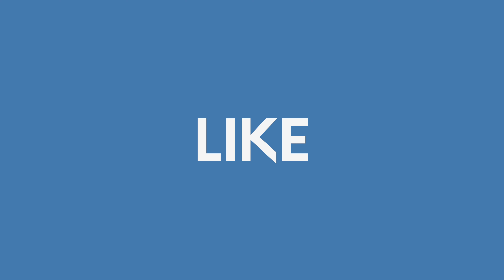Why we left USA after 8 years | H1B Versus Canada Express Entry PR | A Nikish Vlog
A lot of people have been asking us why we left our high paying jobs in US and moved to Canada. We had spent 8 years in US before moving to Canada. Was it worth it?

In this video we talk about why we decided to leave US and move to Canada, why we felt H1B was very restrictive and Canadian PR gave us a lot more freedom.